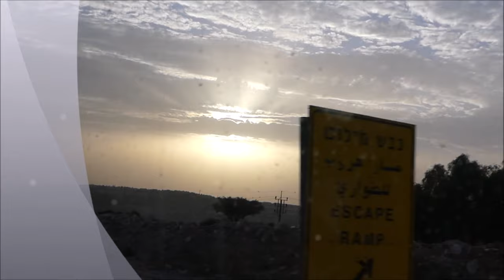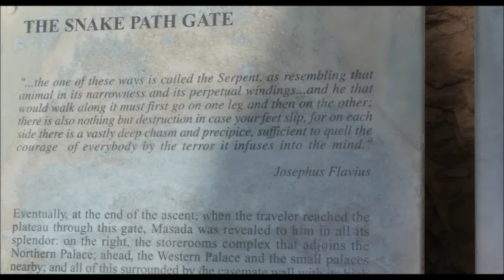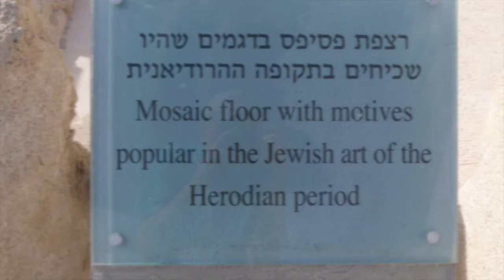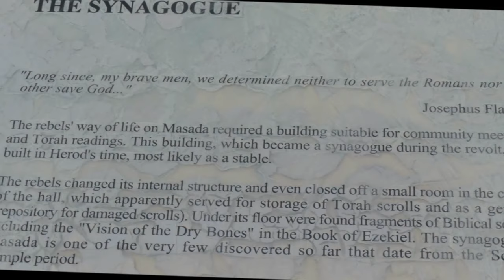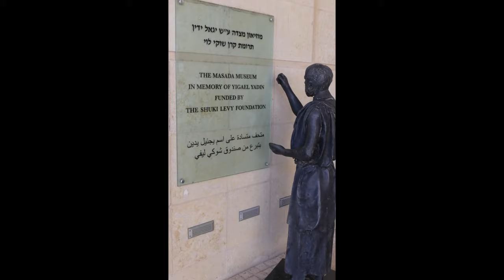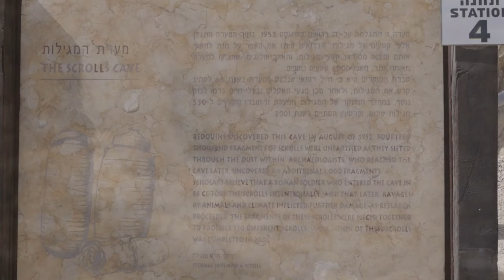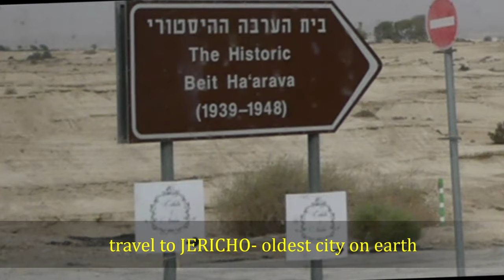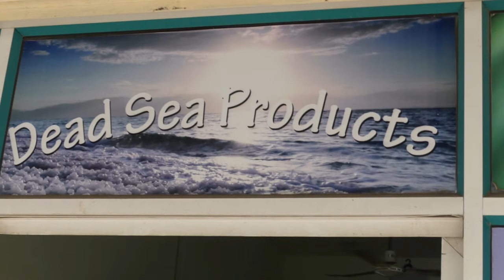Qumran - Masada – Dead Sea - Jericho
Jerusalem to Qumran  – caves where Sea Scrolls were found
MASADA – Jewish zealots incurred attack of Roman Legion – Palace Fortress, built by King Herod
DEAD SEA & Judean Desert – lowest point on earth
JERICHO- oldest city on earth